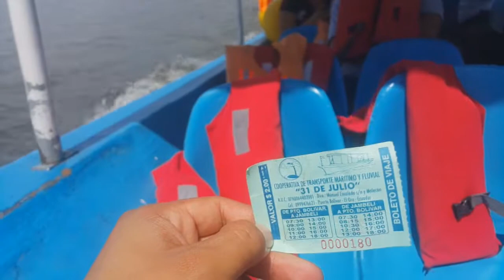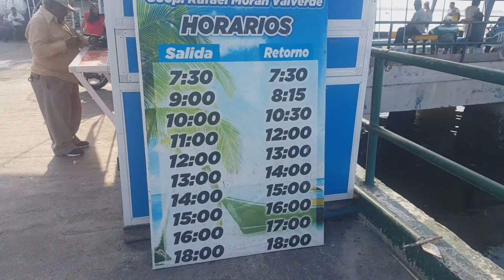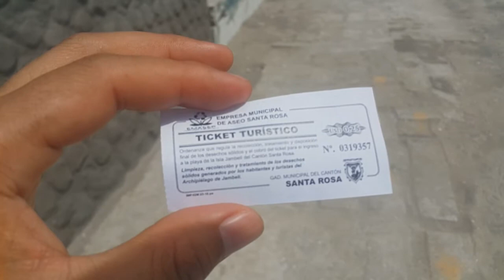JAMBELI, Santa Rosa, El Oro. PerroZorro Team